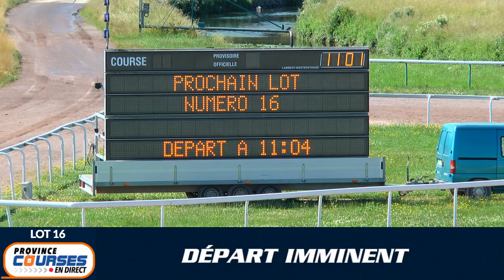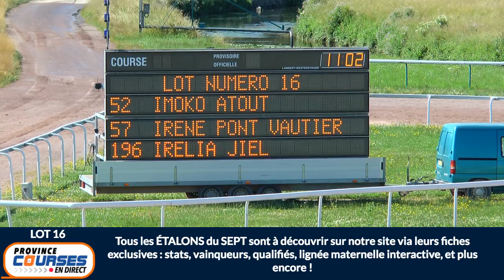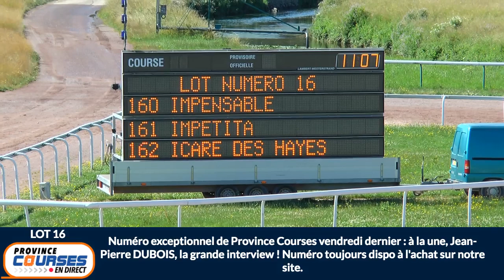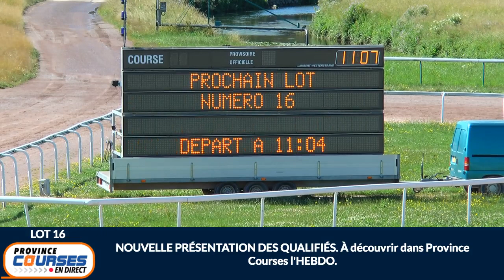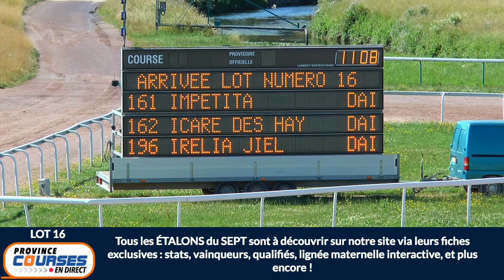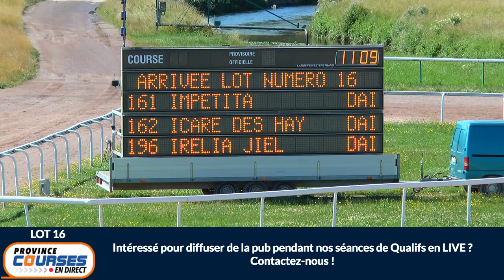Qualifications Lot 16 - Caen 09 07 2020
En ce moment, commentaires audios des qualifs sur notre site